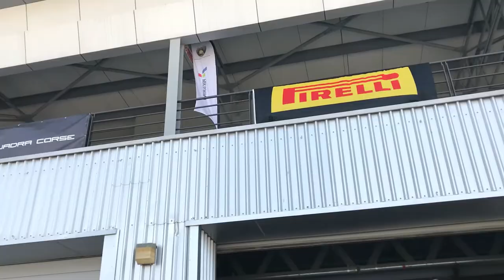Lamborghini Urus, Super Trofeo & Supercar Spotting At Dubai Autodrome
I visit the Dubai Autodrome to witness the last round of the Super Trofeo Series. Right from the moment I enter the paddock, the area is filled with some amazing cars and also since this being a Lamborghini event, I get up close with a Lamborghini Urus - their first proper SUV. Join me as I take you to the car park of the Autodrome and get to some amazing Supercars.